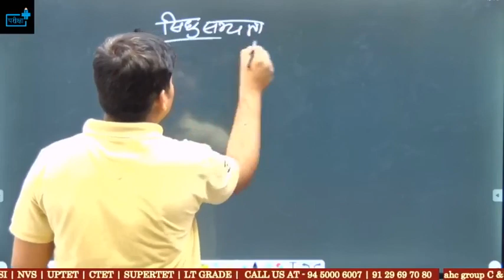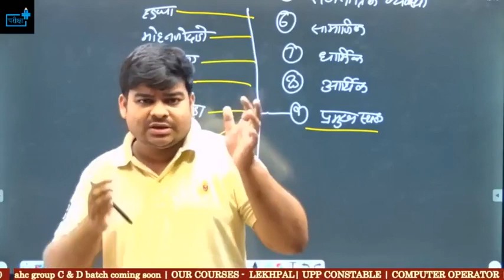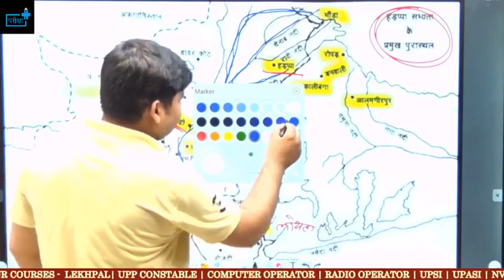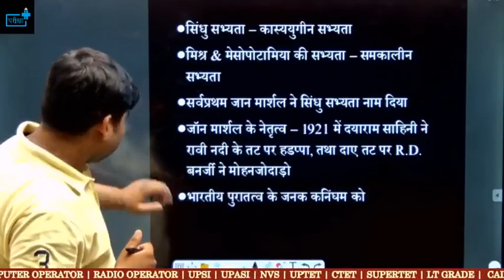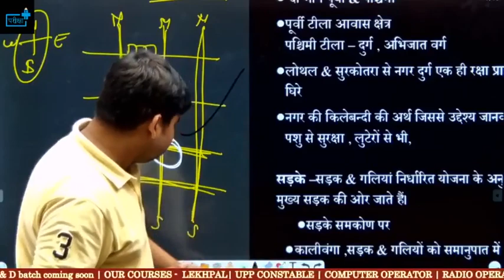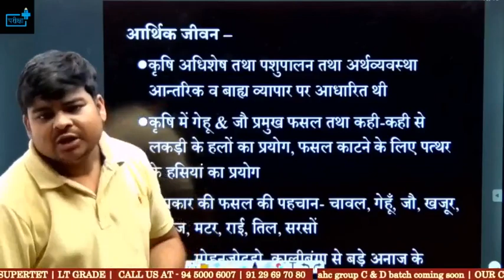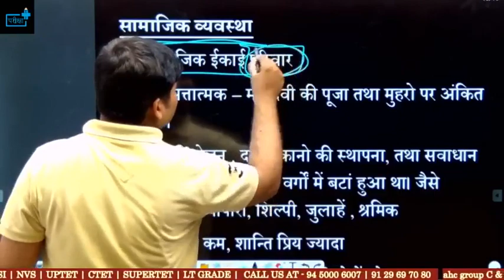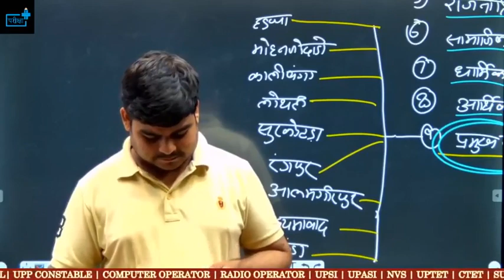UP TGT PGT HISTORY सिंधु घाटी सभ्यता कैसे करे तैयारी इतिहास की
bestbook for up tgt pgt history
uptgtsstcutof 2021,
up tgt sst geography,
up tgt sst geography and history,
up tgt sst geography syllabus,
up tgt sst geography syllabus in hindi,